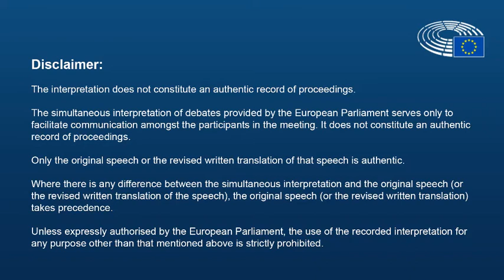COVID-19 crisis management and the recovery plan - Alberto Cirio, President of the Piedmont Region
Alberto Cirio, President of the Piedmont Region at the 139th CoR Plenary Session talking about COVID-19 crisis management and the recovery plan